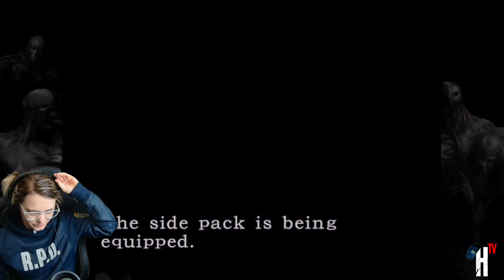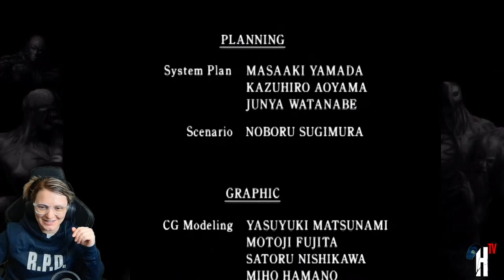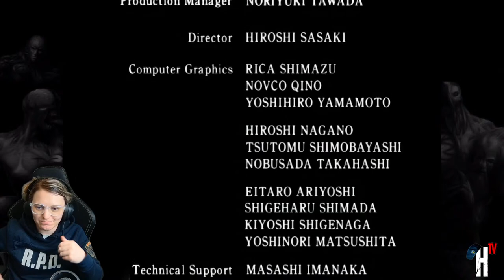🔴 LIVE | Resident Evil ‘Full English Breakfast’ Show! RE2 (Remake) | RE2 KENDO 'Biorand'!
0:00 - Stream Starts
11:02 - Game Starts
3:22:20 - Game Ends
3:29:43 - Stream Ends

Resident Evil Etsy Stores:
RaccoonCitySurplus
NovaThree